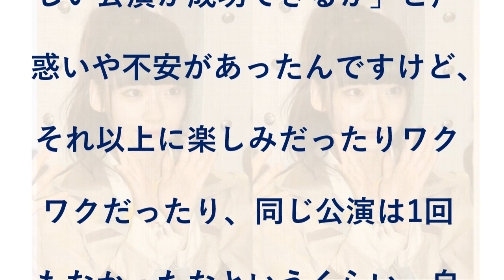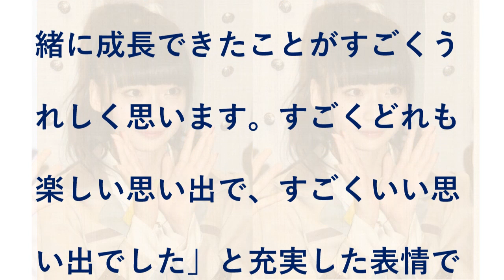NGT48荻野由佳、千秋楽でファンに感謝「みんなと一緒に成長できたことがうれしい」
新潟を拠点に活動するアイドルグループ・NGT48のチームNIIIが21日、NGT48劇場で『誇りの丘』千秋楽公演を実施。荻野由佳はアンコール中のあいさつで、これまでの公演を振り返り「みんなと一緒に成長できたことがすごくうれしく思います」とファンに感謝した。